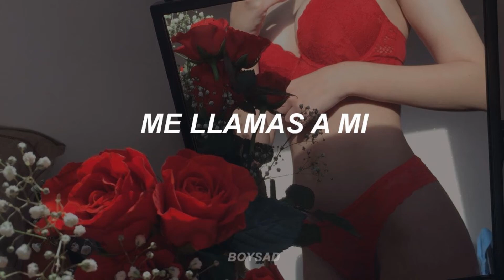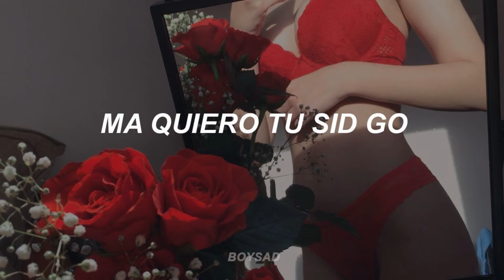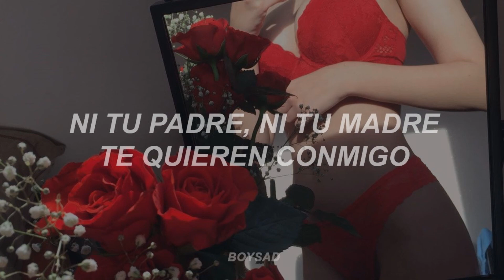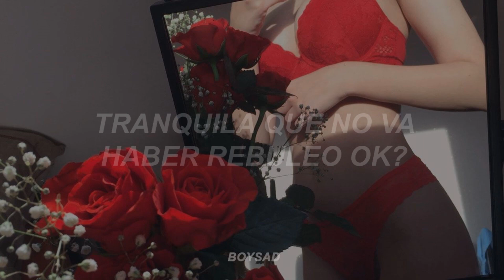El Teléfono - Wisin & Yandel Ft. Hector El Father (Letra)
El Telefono · Hector Bambino "EL Father" · Wisin & Yandel

Wisin Y Yandel Presentan: Los Vaqueros